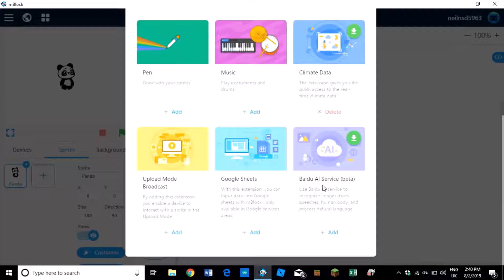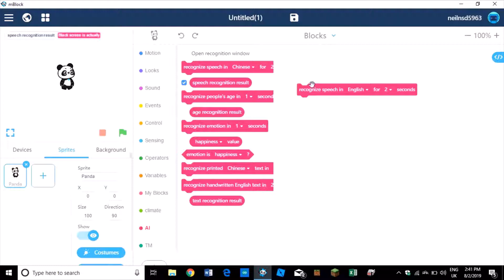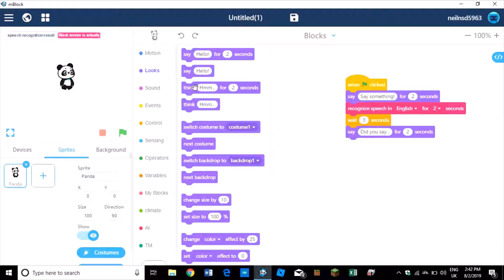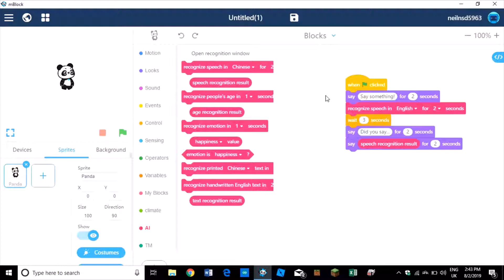How to use Artificial Intelligence in mBlock!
Sorry for not uploading in quite a while. I will continue uploading videos, even if  it takes a long time.